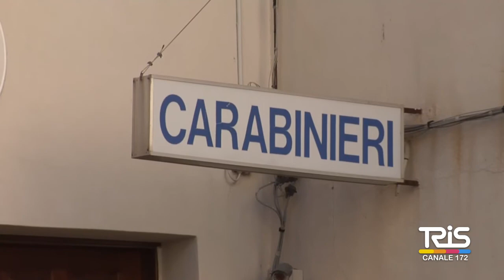Turista debubata, resituito il telefonino